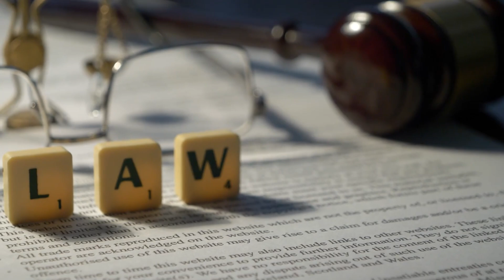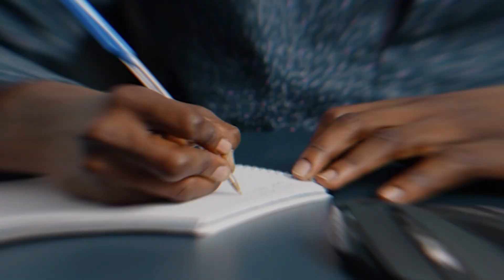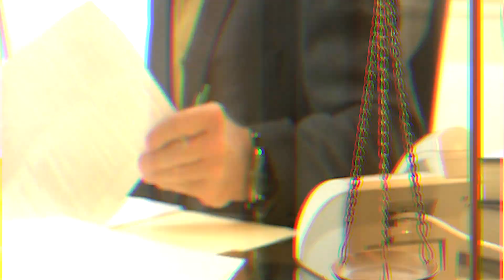Cop Pulls Over a Car, But His Life Changes When the Driver Rolls Down Her Window